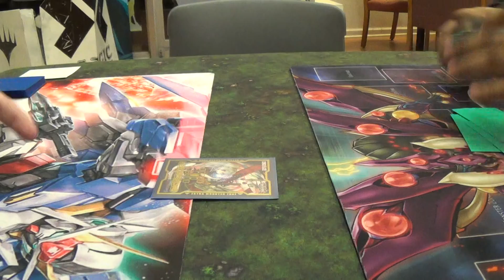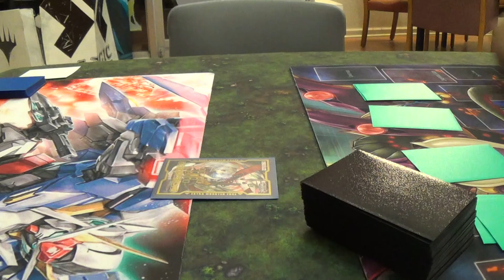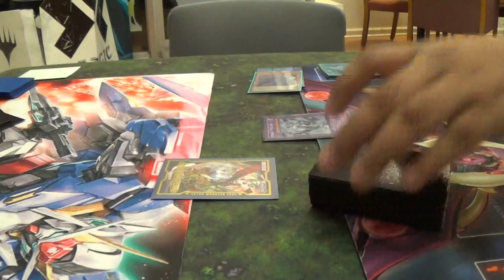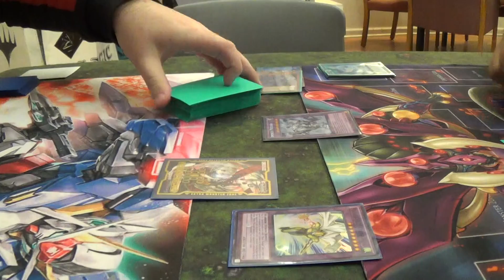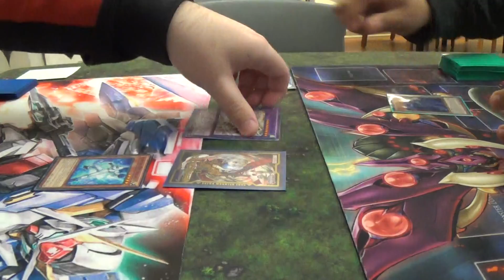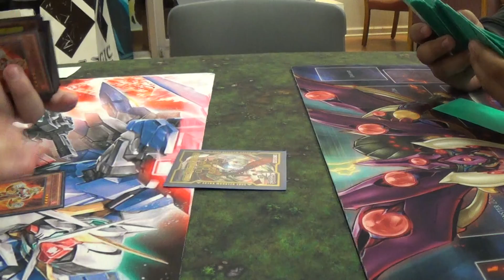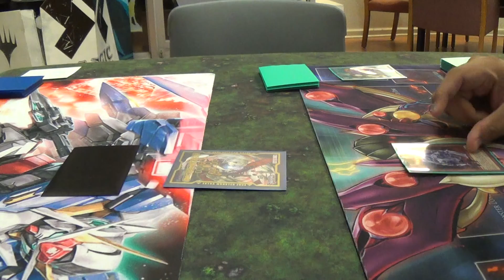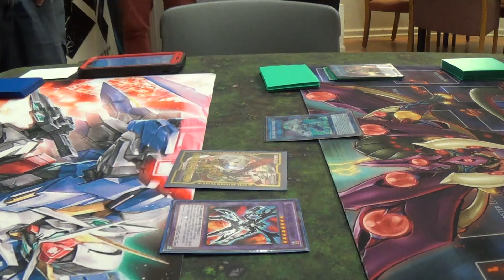Round 2 Sealed only Part 2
My camcorder fell so I changed its position, so we could finish the rest the of the games that we where doing.